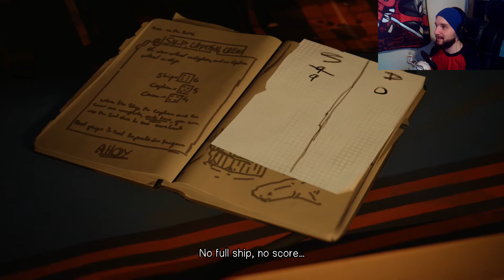Life is Strange 2 - This Game is Rigged! - Epiosde 2, "Rules" - Part 9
I don't care what the game says, I. WON.